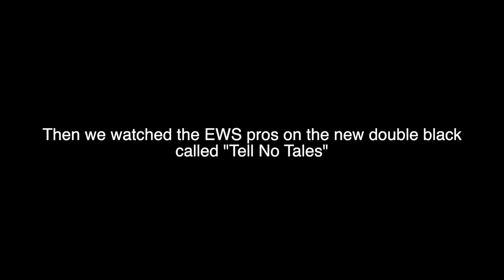Northstar Gypsy and Watching the EWS Enduro Pros on a New Trail!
New trail called "Tell No Tales" at Northstar was getting handled by the Pros. Got a clip of Richie Rude, who won it, going down as well! Also did a Gypsy run! Jack is on a Canyon Strive 7.0 Carbon Fiber, and Neil is on a YT Capra Pro Carbon Fiber.